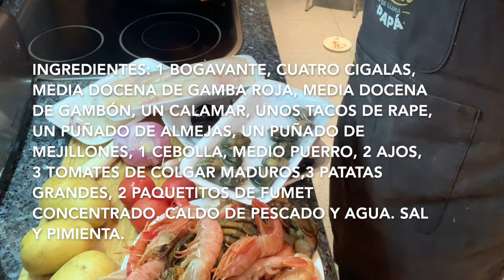RECETA DE "SUQUET" DE PESCADORES CON BOGAVANTE | COCINA DE FIESTA | COCINA CON JORDI FERRAN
Pues para terminar el año, nos hemos preparado un Suquet de Campeonato!!!  Lo puedes hacer con el tipo de marisco que quieras porque, ya solo con el fumet y las patatas, le darás  ese puntazo del Suquet de agarrar la hogaza de pan y no parar de mojar , pero si además le añades un poquito de marisco , ya tendrá esa distinción especial de un día festivo!!! FELIZ AÑO 2023 PARA TODOS!!! 🤗🤗😘